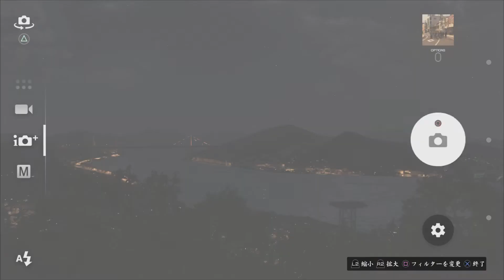Legend Yakuza 6: The Song of Life Walkthrough Gameplay Part 29 - The Puzzle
This is part 29 Yakuza 6 on legend difficulty for the Playstation 4.
This is a non-commentary of Yakuza 6.

Which Yakuza game is your favorite?
Who is your favorite Yakuza character in the series?